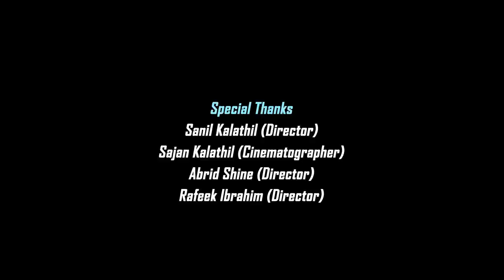Perunnalpadi (പെരുന്നാൾപ്പടി) | Sulthana Razak | Maqbool Salmaan | Short Movie With English Subtitle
Perunnalpadi (പെരുന്നാൾപ്പടി)

Written and directed by Sulthana Razak

Production House: Nahyan Productions

Shanavas Thalikulam

Thamar Mohamed

Director of Photography: Abhimanue K Raju

Camera Asst : Vaisakh Karun & Hariprasad KL

Associate Director : Akhil V Madhav

Editor: Jith Joshie

Associate Editor : Kannan Mohan

Music Composer: Tony Joseph

Mixing and Mastering: Abey Devid

VFX and sound Effects: Sreehari Prakash

Make Up : Ranjith Manaliparambil

Dubbing : Felix Tom

Production Controller: Azad Hassan

Studio : Saptha Voices/Records
Media village

Cast:

 Maqbool Salmaan, Shobhana Singh, Grazia Nikhila, Abdul Razak, Vaisakh Karun